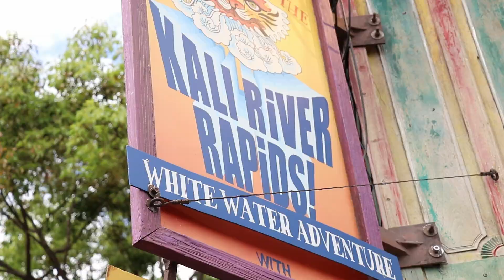Disneyworld Highlights - April 2017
A short video of some of the highlights of our Disneyworld 2017 holiday during the easter break.